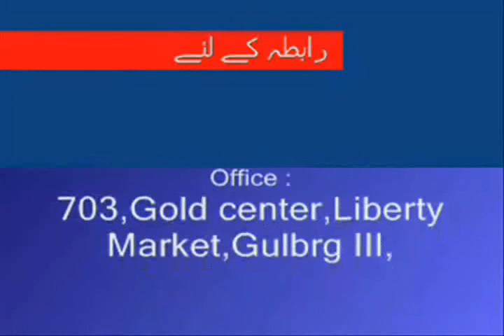Weekly Urdu Horoscope from 11 to 17 Nov 2013 Part 4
Description Weekly Urdu Horoscope by
Aameer Mian from 11 to 17 Nov 2013 Part 4 for Capricorn  Aquarius & Pisces